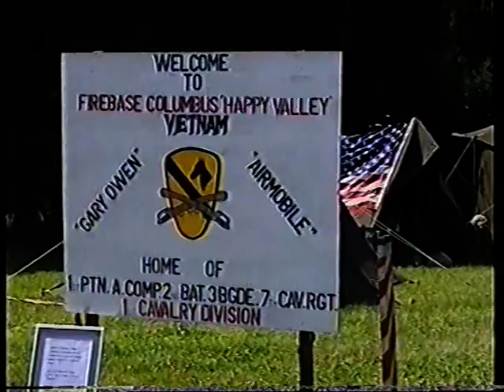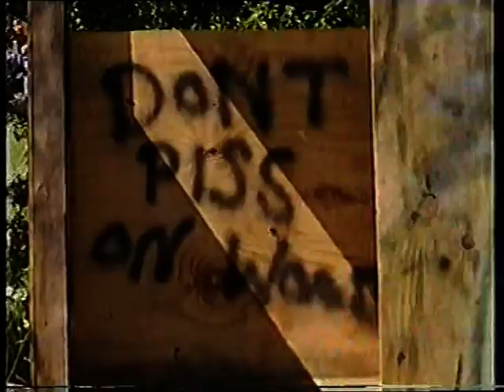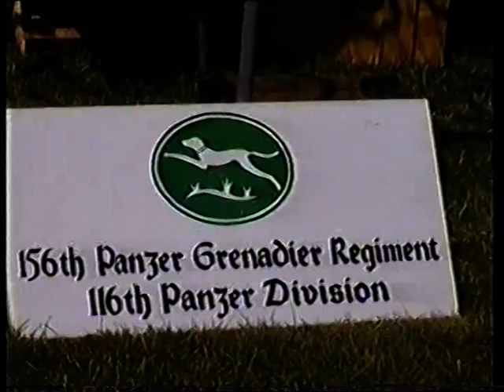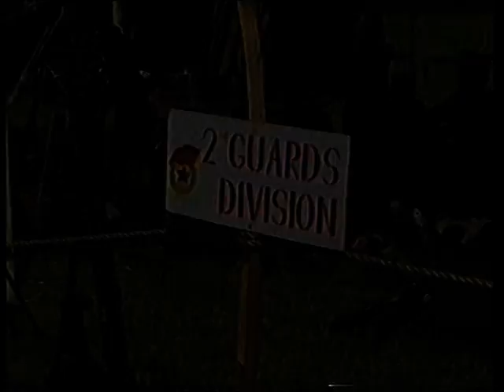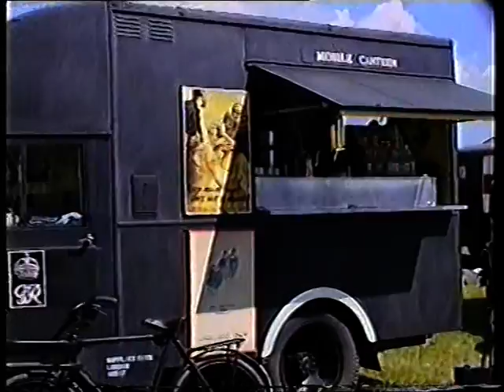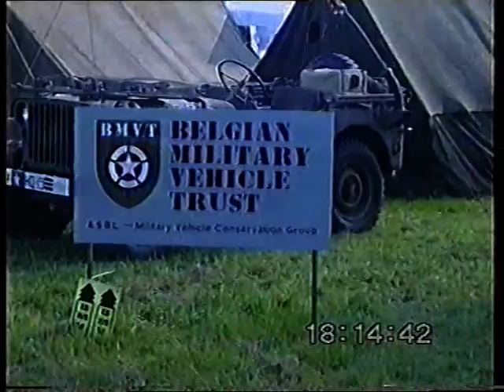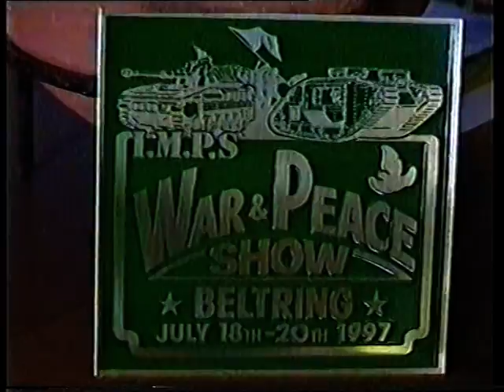W&P 97 Winter 97